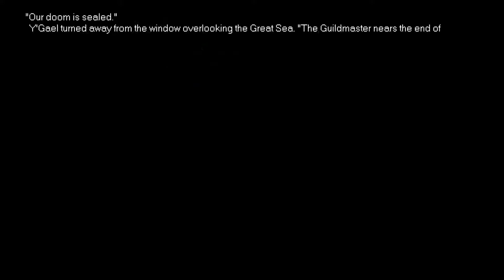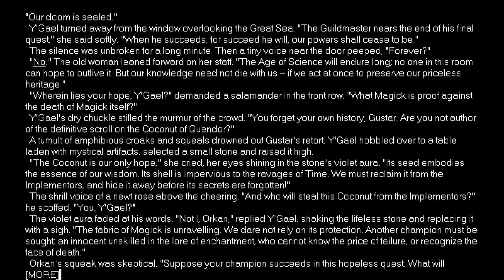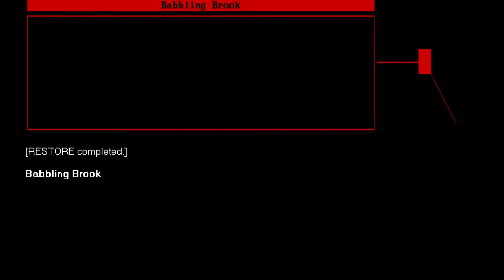Starting The Quest For The Coconut. Beyond Zork Playthrough (1/9)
In the start of a new playthrough, I delve back into the mostly text parser version of Zork and start Beyond Zork, where I quest to find the Coconut of Quendor.  Already I have difficulties by trying to find one of two certain items, and I must design a character.